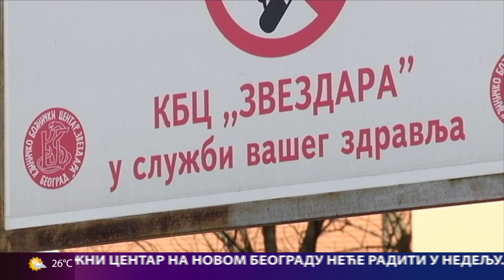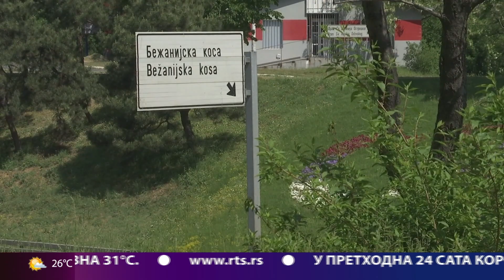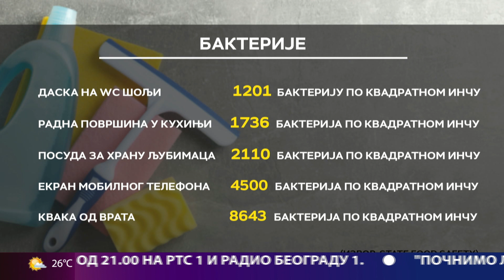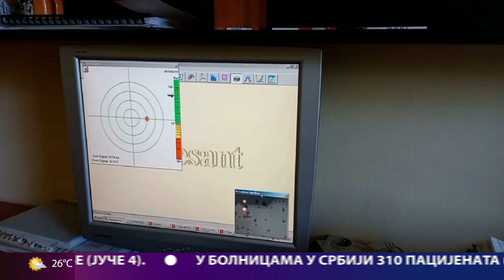Beogradska hronika 10052022